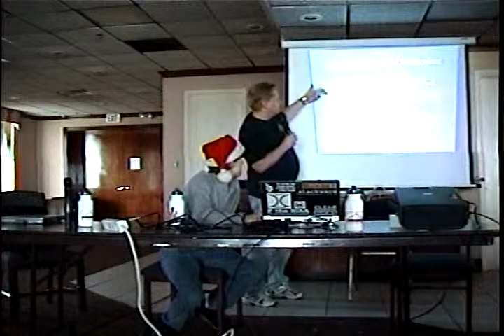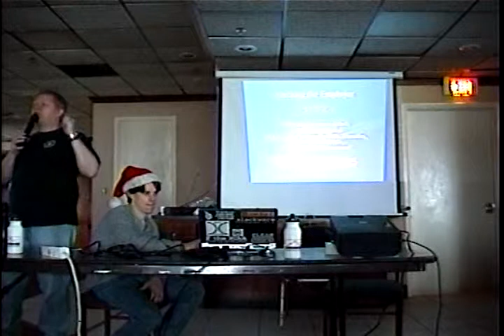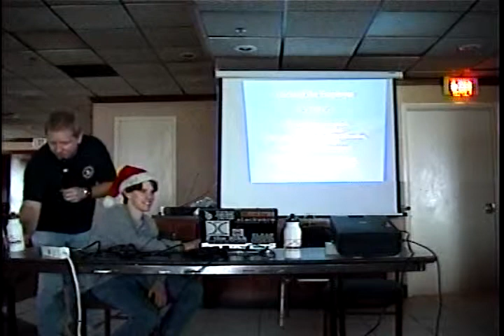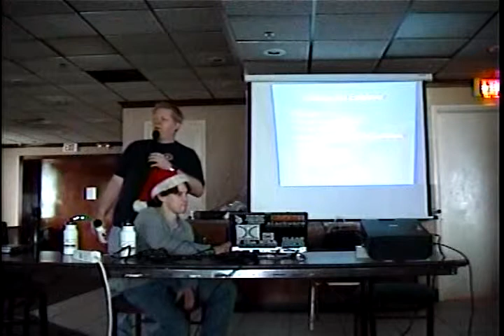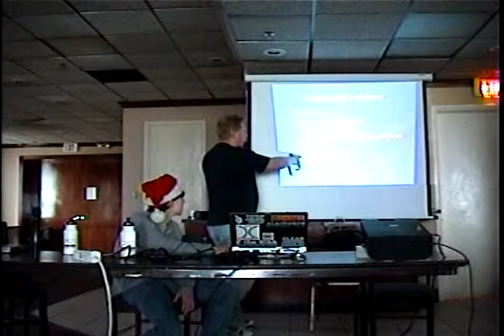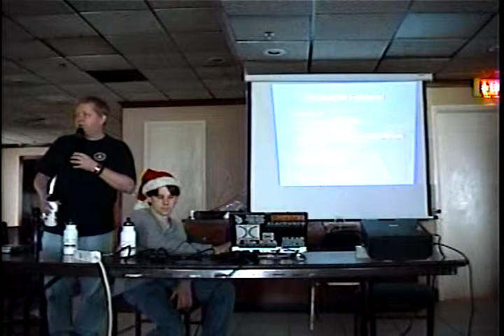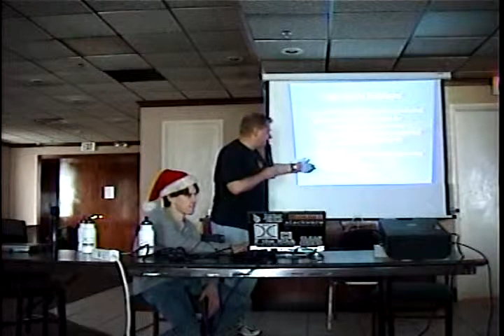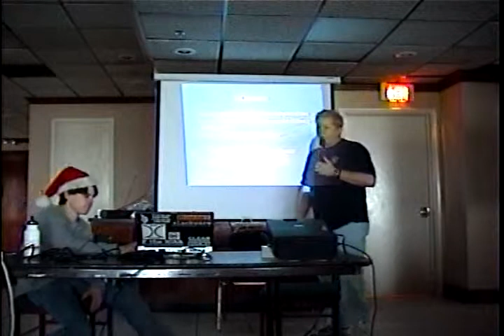Hacking your way to a job - Joe Klein